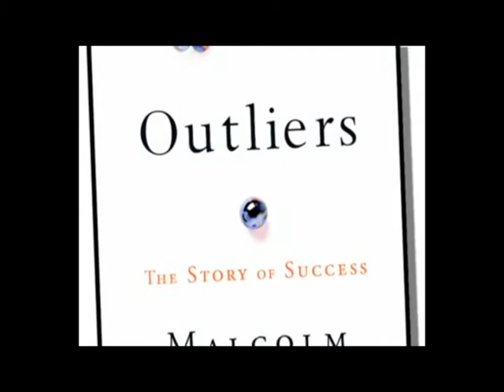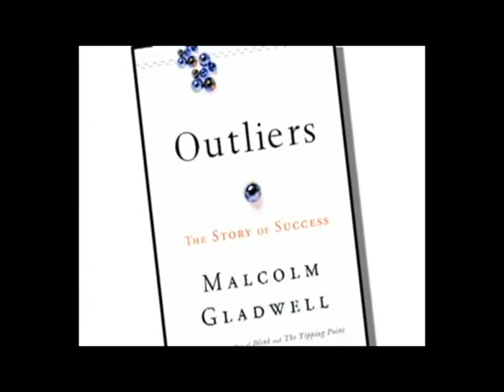Malcolm Gladwell Outliers Summary with CC (closed captions).avi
Malcolm Gladwell summarizes Outliers and explains his strategy in writing the book with cc (closed captions).